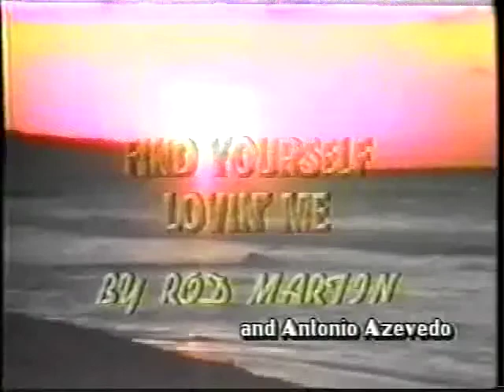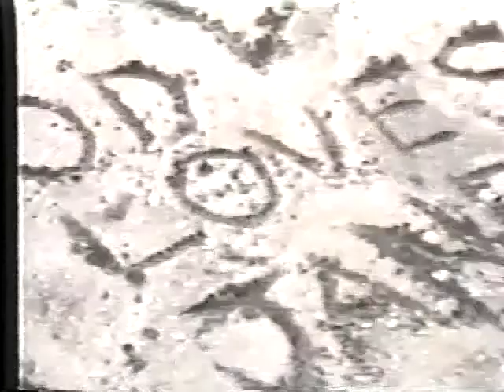Find Yourself Loving Me - Music by Rod Martin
"Find Yourself Lovin' Me" In the style of smooth jazz, Alisa Randolph seduces us as a woman longing to be loved.  Most memorable lyric:  "I'm hangin' my hopes on your lucky star, well, if this is love I'd say I've been lucky so far."  Written by Rod Martin and Antonio Azevedo